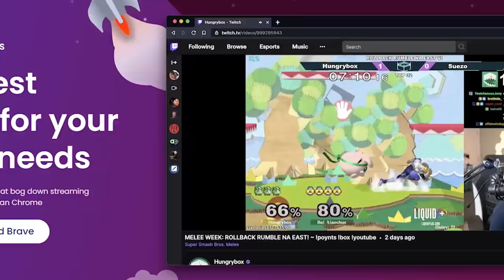SPARGO JUST WON THE FIRST OFFLINE MSM WITH PYRA/MYTHRA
2GG just ran their first offline Super Smash Bros Ultimate since the start of quarantine with BIG NAMES in attendance! Sparg0 took gold over VoiD & Larry Lurr, winning Grand Finals with his new Pyra & Mythra!